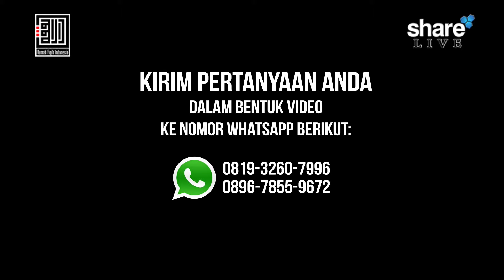Yas'alunak 20, 11 Januari 2018 - Ustadz Muhammad Ajib, Lc , MA